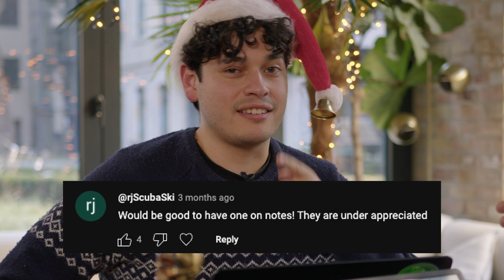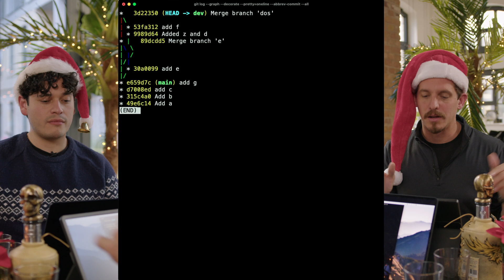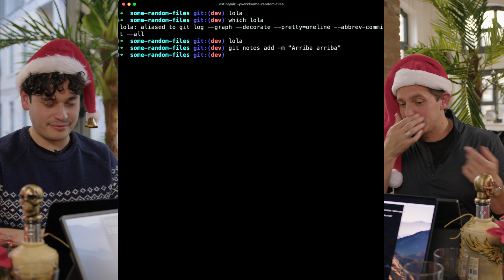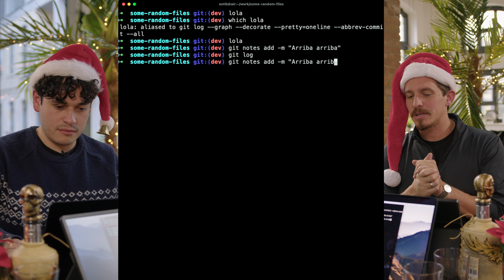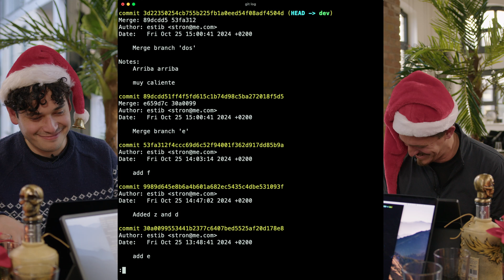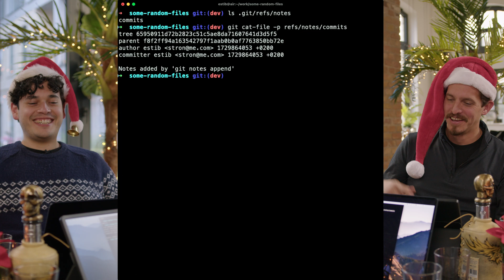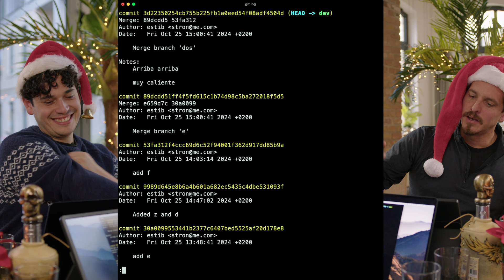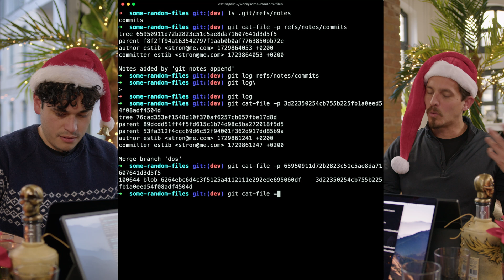Git Notes | Ep. 7 Bits and Booze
Join Scott and Esteban as they explore git notes.

0:00 Intro
4:59 git add notes
7:02 git notes append